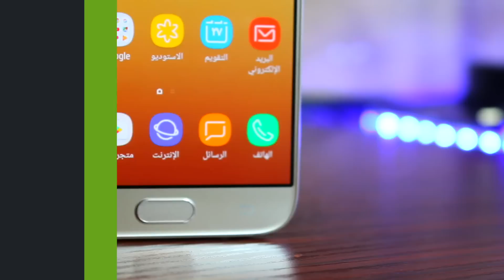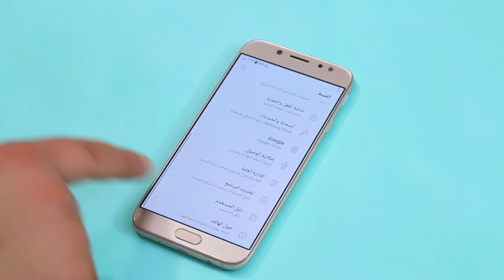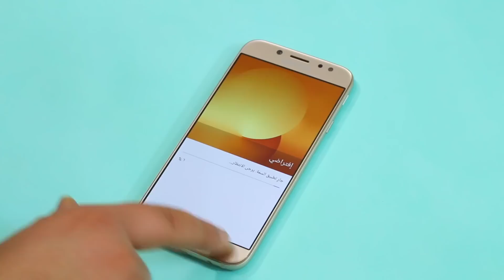مراجعة سامسونج جي 7 برو | ومقارنه بين j5pro وj7pro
هاتف سامسونج j7 pro  من ضمن هواتف الفئه المتوسطه في هذا الفيديو نستعرض كامل التجربه الخاصه بهذا الهاتف مع المواصفات والميزات والعيوب والسعر
من هنا
وايضاً تابع تقنية تك على
j7 pro,
j7 pro 2017,
j7 pro سامسونج,
j7 pro مواصفات,
j$7 productions,
samsung j7 pro,
galaxy j7 pro,
j7 prime problems,
j7 wifi problem,
j7 pro يوتيوب,
j7 pro و oppo f3,
j7 pro هل ضد الماء,
j7 pro هاتف,
j7 pro هل هو ضد الماء,
j7 pro هل يدعم الشحن السريع,
j7 pro للبيع,
j7 pro كاميرا,
j7 pro قاعة الموبايلات,
j7 pro فتح صندوق,
j7 pro فتح علبة,
j7 pro فتح,
j7 pro في العراق,
j7 pro في الماء,
j7 pro في مصر,
j7 pro في الاردن,
j7 pro عيوب,
j7 pro عربي,
j7 pro عيوب ومميزات,
j7 pro ضد الماء,
j7 pro ضد j7 prime,
j7 pro ضد المياه,
j7 pro شرح,
j7 pro شاشة,
j7 pro شراء,
j7 pro ذهبي,
j7 pro جهاز,
j7 pro تحت الماء,
j7 pro تقييم,
j7 pro تفاصيل,
j7 pro بصمة,
j7 pro بالعربي,
j7 pro الوان,
j7 pro استعراض,
j7 pro ازرق,
j7 pro الذهبي,
j7 pro اعلان,
j7 pro اسود,
j7 pro اختبار الماء,
j7 pro اسرار,
j7 pro 017,
j7 pro 16gb,
j7 pro 32,
j7 pro 32gb,
j7 pro 32gb unboxing,
j7 pro 32gb مواصفات,
j7 pro 32g,
j7 pro 32gb egypt,
j7 pro 32 جيجا,
j7 vs note 3 pro,
j7 vs redmi 3 pro,
j7 pro 4k video,
j7 pro 4g,
j7 pro 4k,
j7 pro 4g volte,
j7 pro 4gb ram,
j7 pro 4k video test,
j7 pro 4k video play,
j7 pro 4k video recording,
j7 pro 4k recording,
j7 pro 4 ji,
j7 pro 5.5,
j7 pro 64,